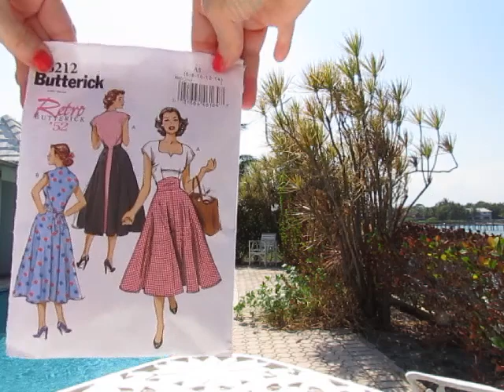Butterick B6212 Pattern Update (Finally Finished)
Hello everyone!  I pray everyone is healthy, safe and well!!   In these crazy times I am just saying hello with a life style update and the finished Butterick retro B6212.  to show the finished product.  God bless everyone!!  Stay safe and keep fighting the good fight! We can do it together! =;)